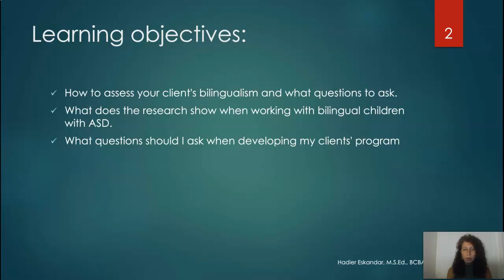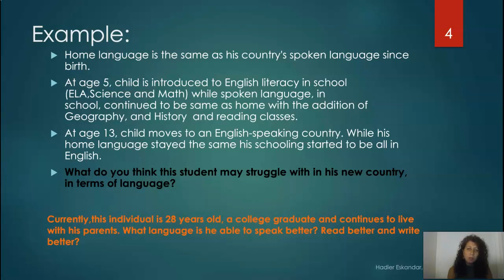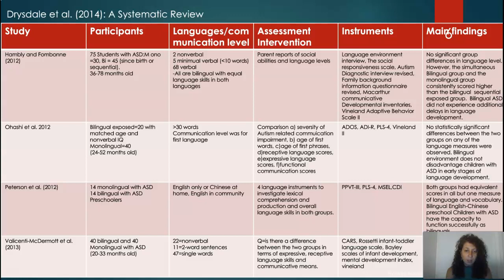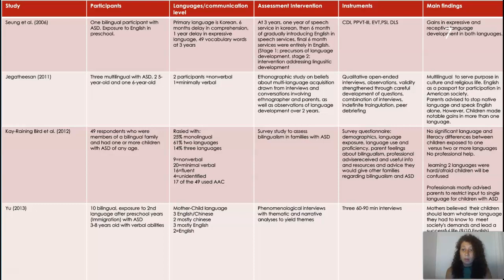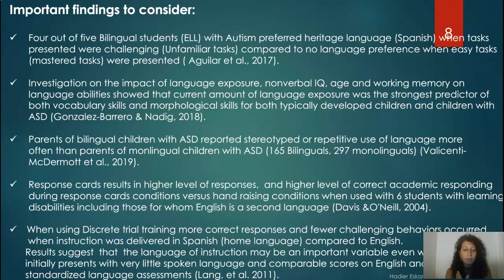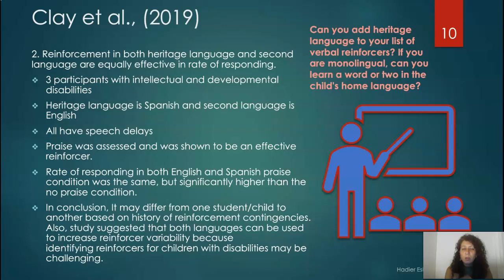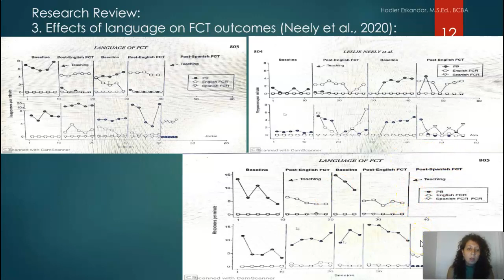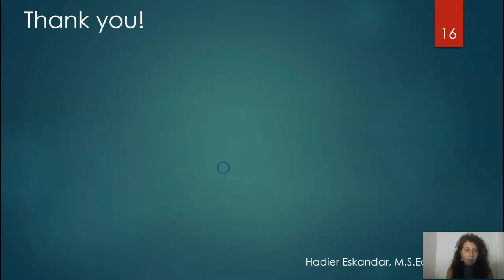Arabic Training (Bilingualism and Autism)